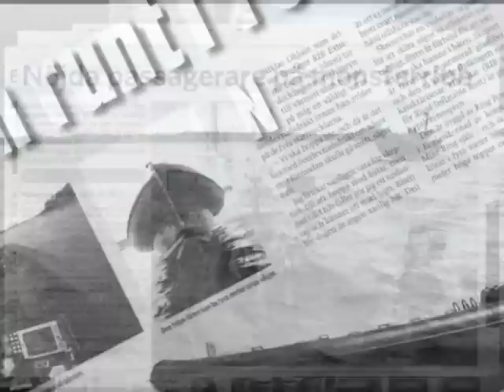RIB EXTREME TRAILER 2007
RIB Extreme // Maximum Speed //Maximum Power